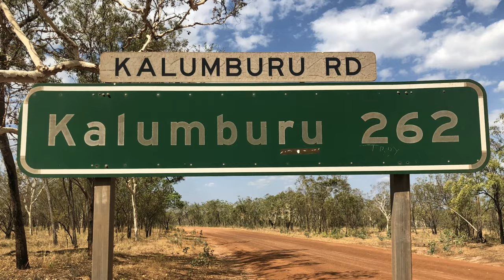Fishing Honeymoon Bay, Kalumburu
Honeymoon Bay is "where the fishermen stay!" We spent 8 days fishing from our tinny in this remote paradise and caught Queenfish, Trevally, Mackerel, sharks and some of the most sought after the reef fish in Northern Australia.